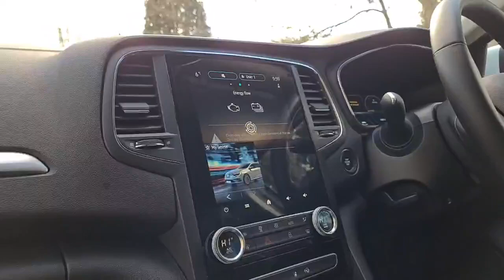Video Walk Around Of The All New Plug In Hybrid Renault Megane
For sale 2020 Demonstrator Megane Sports Tourer Plug In Hybrid
Masters Renault 150, Upper Elmers End Road, Beckenham, BR3 3DZ